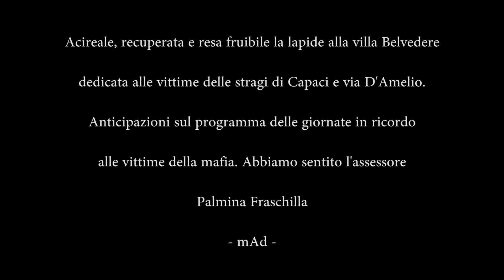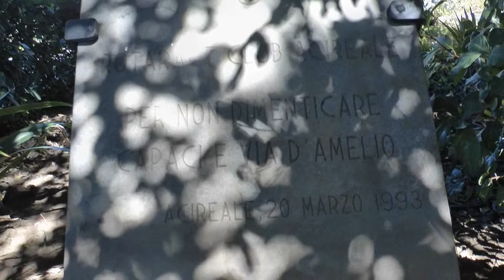FanCity Acireale - Ass. Fraschilla e le giornate dedicate alle vittime della mafia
FanCity Acireale - Ass. Fraschilla e le giornate dedicate alle vittime della mafia - Riportata alla visibilità dei cittadini la lapide posta alla villa Belvedere per ricordare le vittime delle stradi di Capaci e via D'Amelio